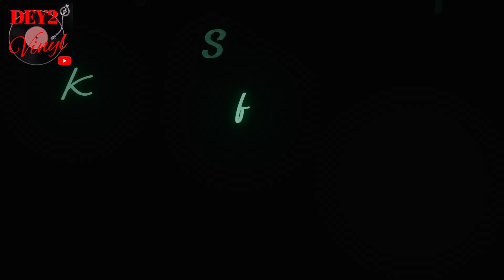Killing Me Softly With HIs Song - Roberta Flack (Vinyl Album 1973)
- This video was produced for non-profit purpose and not for commercial business.